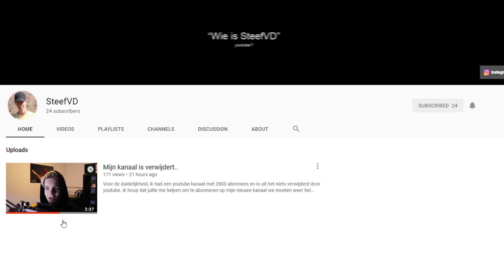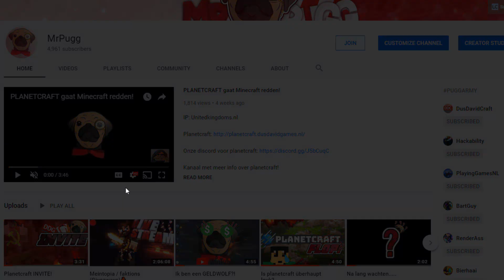Kanaal verwijderd...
DISCORDS!

Like Goals!
✔️50 (Awesome!)
✔️60 (EPIC!)
✔️70 (INSANE)
✔️80 (MOM GET THE CAMERA!)
✔️90 (I JUST PEED MY PANTS)
✔️100 (TACTICAL NUKE INCOMIIIIIIIING)

🤩Gasten
-Je boi Pugg

🤣Iets naar mij sturen? Mij bereiken?
-Steam: MrPugg
IGN: xMrPuggx